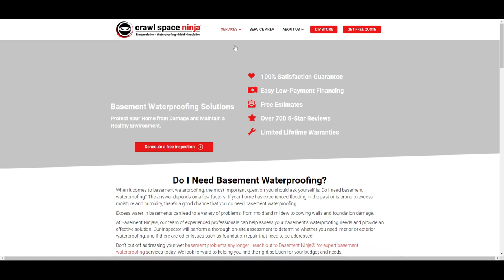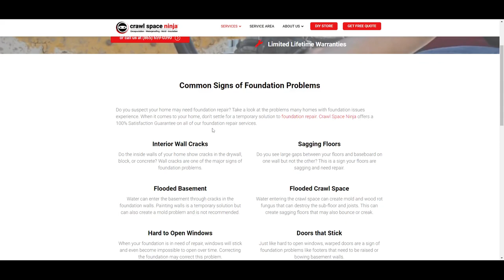Basement Waterproofing Columbia | Crawl Space Ninja of Columbia